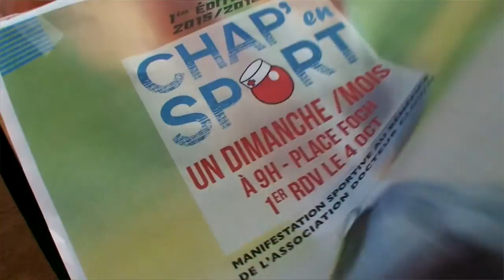Chap'en sport : courir pour docteur clown - dimanche 4 octobre 2015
Les chaponois ont couru, randonné et pédalé au bénéfice de l'association docteur clown.
Un moment familial, amical et sportif !
Nous vous donnons rendez-vous le 8 novembre !